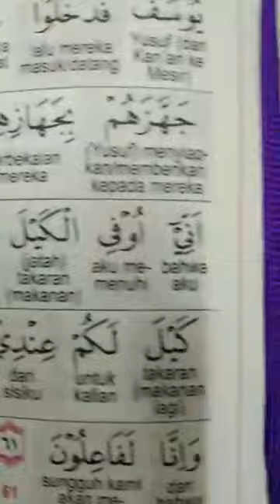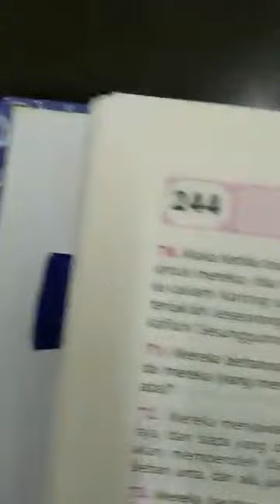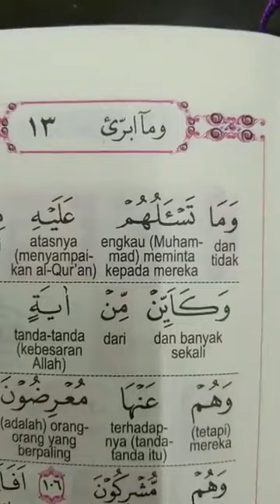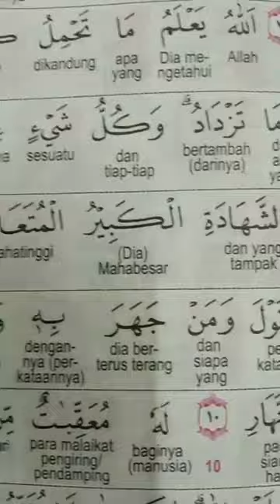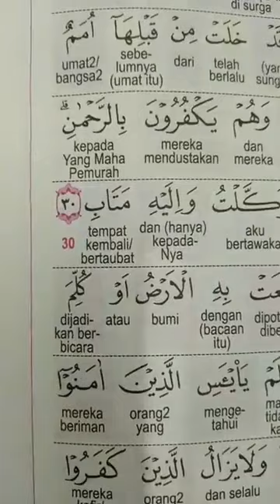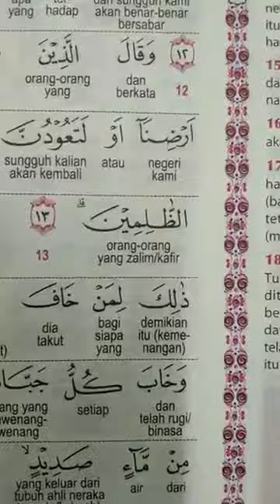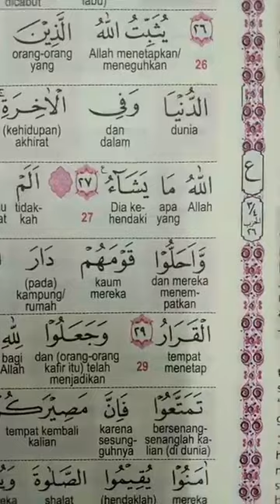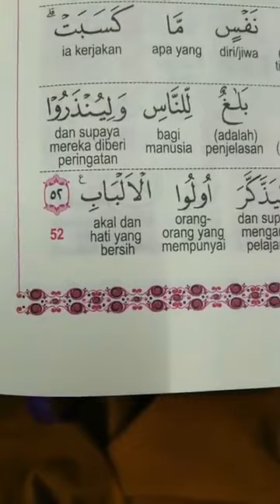Juz 13 recited by Mahmud Fathi al Malaysia on 13th of Ramadhan 1441/2020.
for more information on Quran recitation and Islamic education.